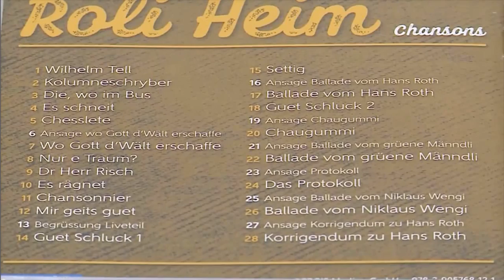TV Bericht über die erste CD von Roli Heim (Bericht Tele M1, 28.6.2015)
Auf der ersten CD des Solothurner Liedermachers Roli Heim «Ballade, Protokoll und anderi Lieder» findet sich ein bunter Querschnitt durch die Mundart-Chansons des Ursolothurners. Er präsentiert eine breite Auswahl aus seinem Schaffen in verschiedensten Zeitepochen.
Die erste Hälfte des Albums entstand 2014 im Studio, die zweite wurde 2009 als Live-Mitschnitt aufgenommen, anlässlich des «3-Gängers» im Restaurant Kreuz in Solothurn.